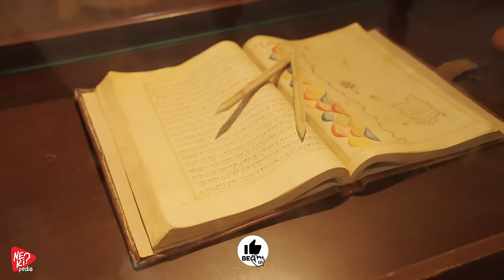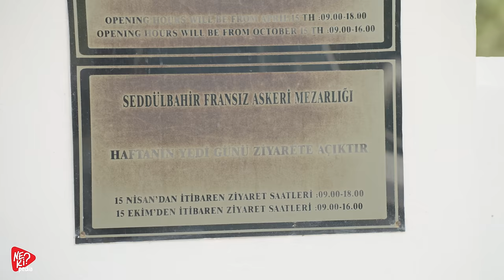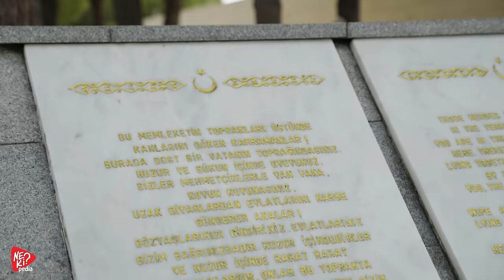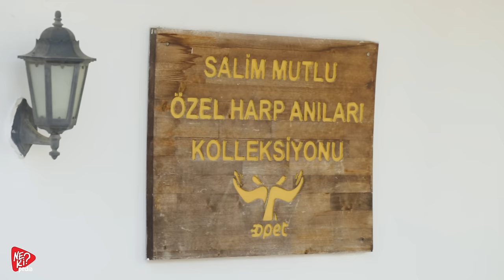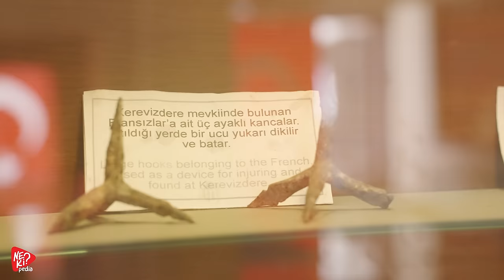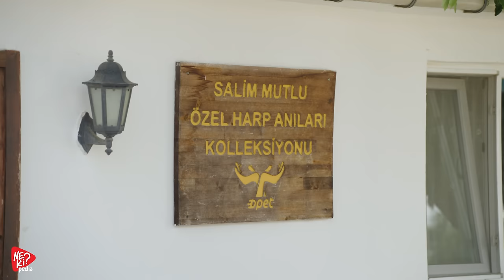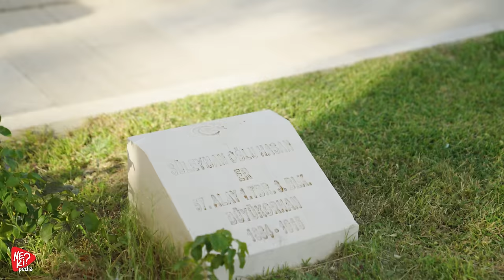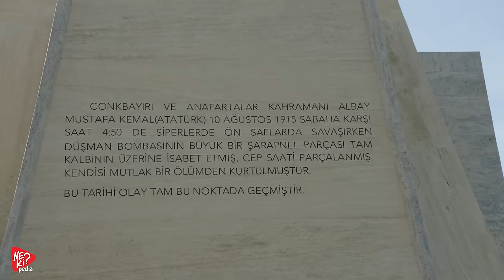Yol Var Gidersen Ege Macerası Bölüm 1 · Tekirdağ · Gelibolu · Gökçeada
Yol var Gidersen bu sene Ege bölgesinde devam ediyor. Bu defa batıya sürüyorum; Ege'nin engin denizi, büyüleyici doğası ve zengin tarihiyle donatılmış bir manzara beni bekliyor.  Tekirdağ'dan başlayan bu serüvendeki karizmatik yol arkadaşım, BMW R18 Roctane. Çanakkale, Balıkesir, İzmir, Aydın ve Muğla’dan üzerinden son durağım Datça’ya ulaşacağım.  Yol Var Gidersen Ege Bölüm 1'de Tekirdağ, Uçmakdere virajlarından, Şarköy, Gelibolu, Tarihi Yarımada rotası üzerinden Gökçeada'ya geçiyoruz. Motosiklet ile uzun yol ve motosiklet ile yol belgeseli Yol Var Gidersen devam ediyor.

Ruhunu besle...

@BMWMotorradTurkiye Katkılarıyla

00:00 Yol Var Gidersen Ege Macerası 1. Bölüm
00:14 Uçmakdere'de güne doğumu ve virajları
01:00 Macera başlıyor
01:07 Yol arkadaşım BMW R 18 Roctane
01:21 Yol Manzaları
01:49 Şarköy
02:16 Bolayır
02:30 Gelibolu Yarımadası
02:40 Gelibolu Piri Reis Müzesi
03:16 Çanakkale Köprüsü
03:52 Alçıtepe
05:18 Ayşegül Ev Pansiyonu
05:36 Konak Aile Çay Bahçesi
06:59 Seddülbahir Mehmetçik Feneri
07:40 Seddülbahir Fransız Askeri Mezarlığı
09:05 Çanakkale Şehitleri Anıtı
10:37 Alçıtepe Salim Mutlu Müzesi
12:56 Çanakkale Deniz ve Kara Muharebeleri
13:49 Kırmızı Sırt / Anzak Siperleri
14:46 Şerçe Tepe
16:03 57. Piyade Alayı Şehitliği
16:35 Conk Bayırı
17:04 Atatürk'ün Saatinin Parçalandığı Yer
17:39 Anafartalar
18:01 BMW R 18 Roctane
18:12 Türkiye'nin en büyük adası Gökçeada
19:37 Gökçeada Kaleköy Kastro
20:16 Gökçeada Zeytinliköy
20:52 Zeytinliköy Dibek Kahvesi ve Sakızlı Muhallebi
21:37 Gökçeada'nın Efsane Yolları
21:51 Gökçeada Tepeköy
22:27 630 yaşındaki muazzam çınar ağacı
22:55 Gökçeada Dereköy
23:20 Gökçeada Dereköy Çamaşırhanesi
24:23 Gökçeada Uğurlu Köyü
24:58 Türkiye'nin en batı ucu İncirburnu
27:32 Yol Var Gidersen Ege 2. bölümde

Hazırlayan ve Sunan : Onur Çakı
Prodüksiyon Ekibi : Gökhan Aslan, Çağrı Dinçer, Muhammet Kazan, Barış Bakır
Yapım : Wave Originals 2023 / Wave Istanbul ve Nekipedia Motosiklet Kültürü